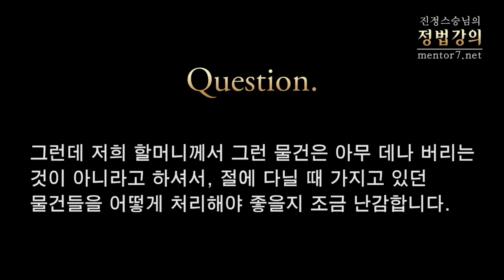[정법강의] 1645강 영정사진 걸기, 물건처리방법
질문1: 돌아가신 부모님 사진을 걸어놓는 것은 안 됩니까?

질문2: 좋은 글이나 그림 같은 것에는 기운이 있어서 잘못하면 치일 수 있다고 하시니, 스승님 강의를 듣고 나서 그런 것들을 떼고 싶다는 분들이 있을 것 같습니다. 저 역시도 부모님 대부터 내려온 것이라든지 값어치가 많이 나가는 것들을 떼기가 머뭇거려져 걸어 놓았는데 이제 처리해야 할 것 같습니다. 어떻게 처리해야 합니까?

질문3: 그런데 저희 할머니께서 그런 물건은 아무 데나 버리는 것이 아니라고 하셔서, 절에 다닐 때 가지고 있던 물건들을 어떻게 처리해야 좋을지 조금 난감합니다.

강의 일자 : 2013년 6월 [용산]